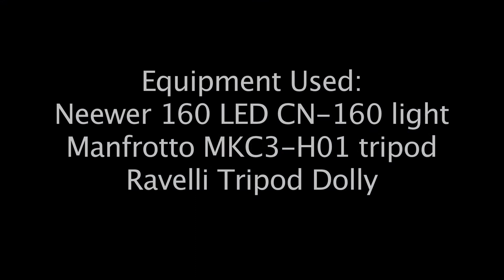Tripod / Dolly / Magic Bullet Quick Looks Test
This is a test video for my tripod, dolly, and Magic Bullet color correction software.